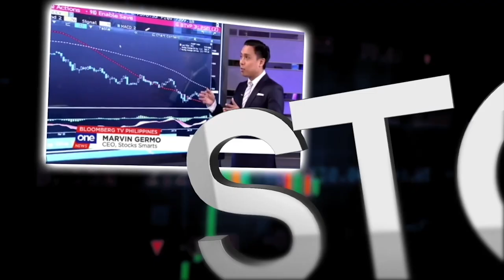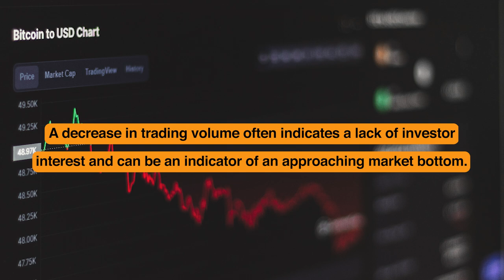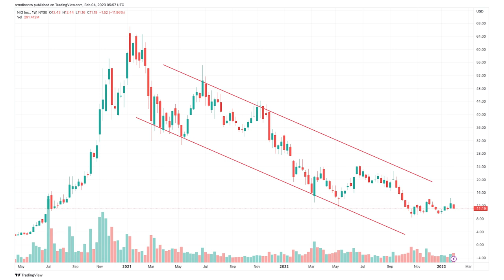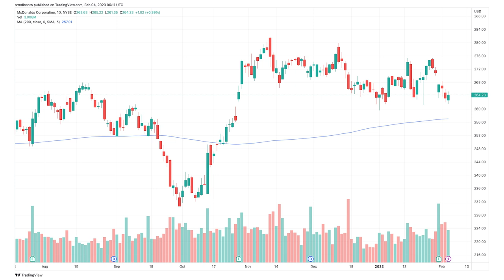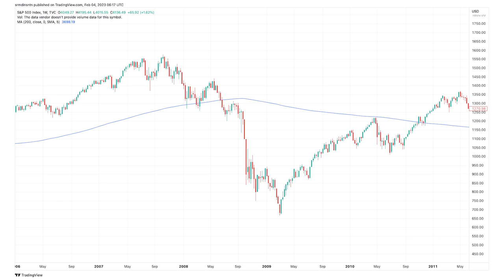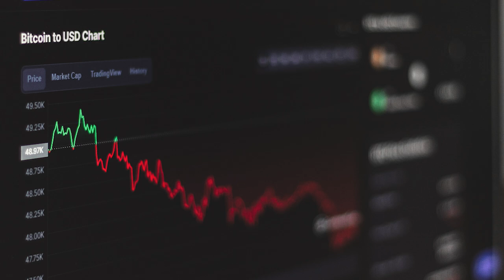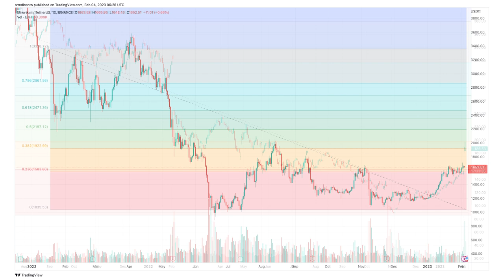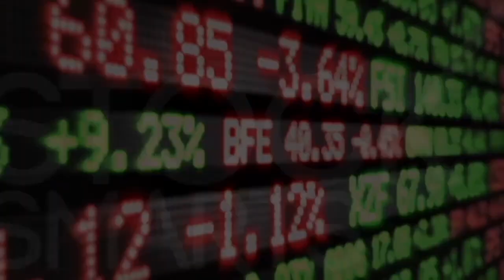Top 5 Ways to Determine the Market Bottom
What are the best Philippine stocks? Will they recover better in 2023?

Investment Courses

Code: marvingermo

28 A Roxas Chua Circle Pacific Village, Muntinlupa City, Metro Manila, Philippines

VERY IMPORTANT

How can you determine a market bottom? How do you use technicals to determine the market bottom? What should you do?